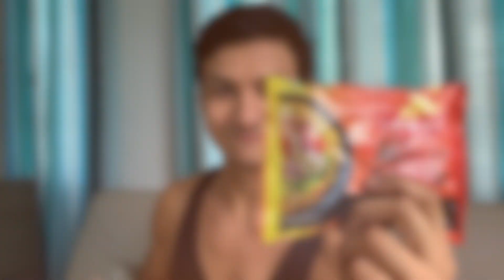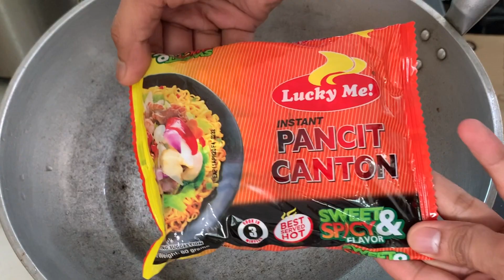HOW TO COOK PANCIT CANTON WITH A TWIST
INSTANT FOOD? GAWIN NATING HEALTHY!